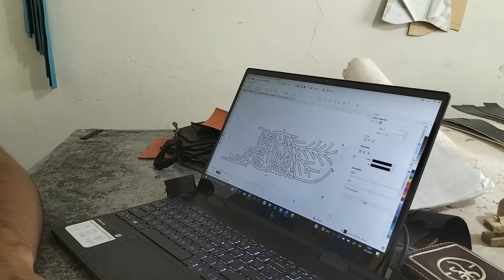El Piteado de Colotlán Jal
Recorrido por distintas tiendas y talleres de talavartería de piteado en Colotlán Jal. Méx.